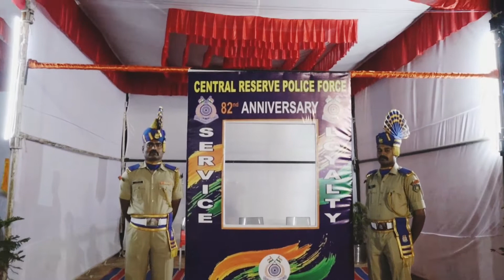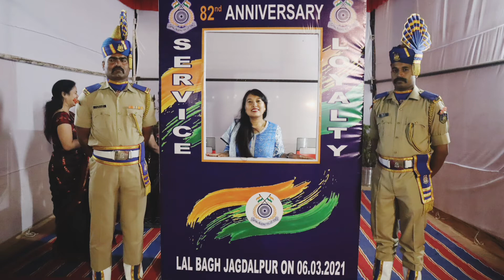CHHATTISGARH BASE BRAVE TROOPERS PERFORM BASTARIYA DANCE !! 82NDCRPFANNIVERSARY 2021 !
About this non-copyrighted happy background music for travel vlog:

Title: Feel Good
Type of music: Tropical House
Mood: Happy / Holidays

You’re free to use this travel and holidays vlog music, but you must include the following in your video description (Copy & Paste):